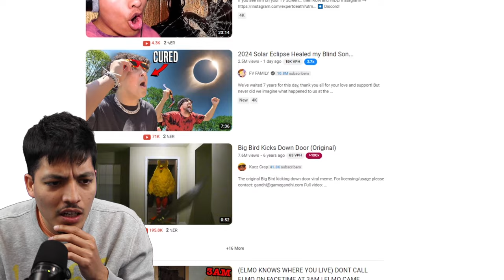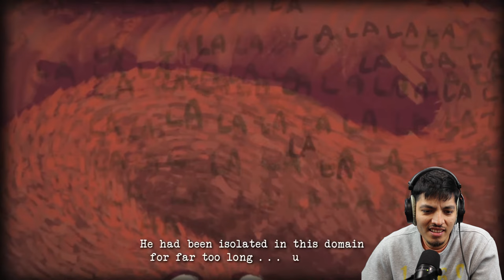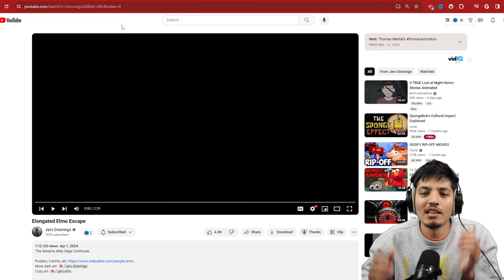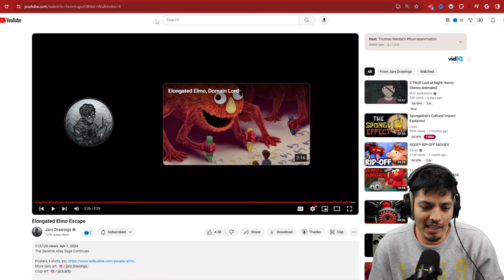Elongated Elmo is a new terrifying creature...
Elmo is no longer the same little fella we once knew...

intro video by @LIGHTSAREOFF